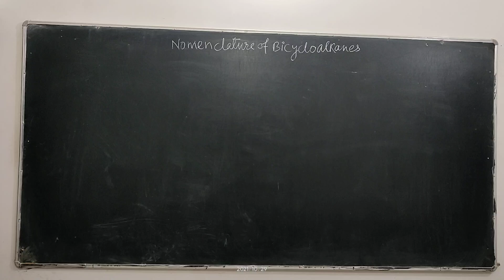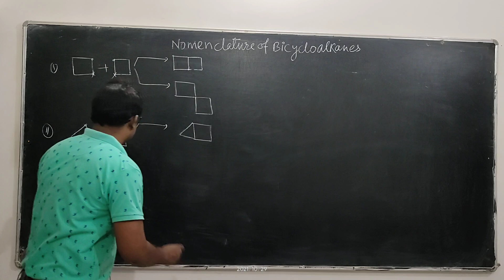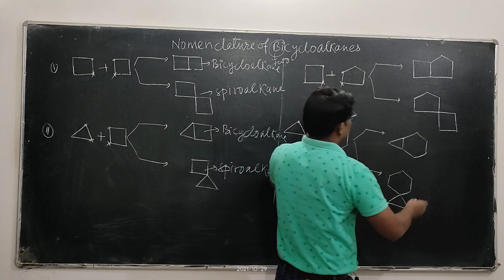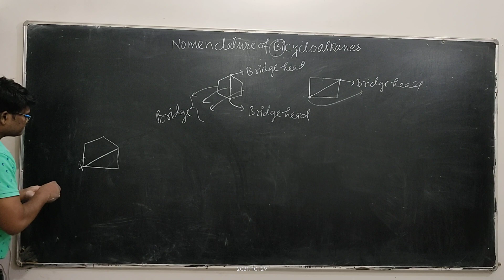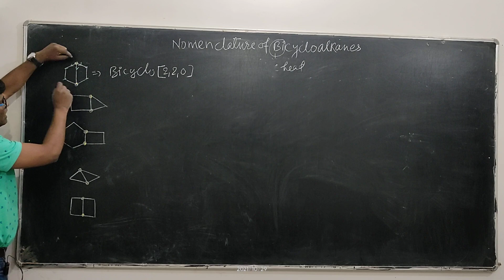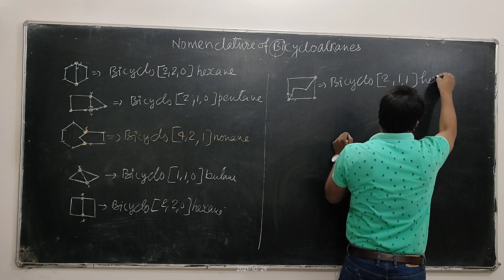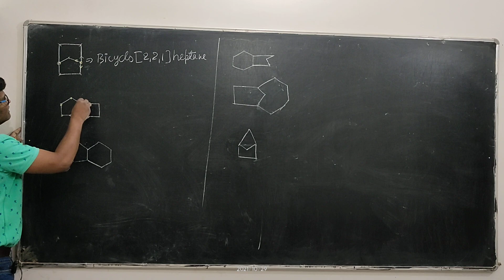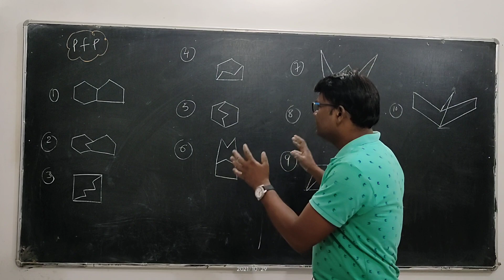Nomenclature of Alkanes#video #04 nomenclature of Bicyloalkanes